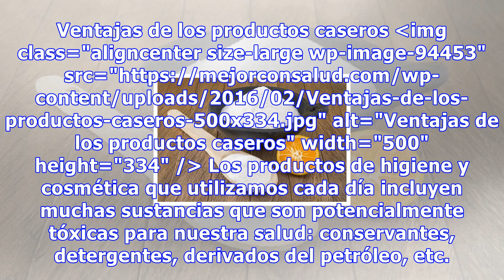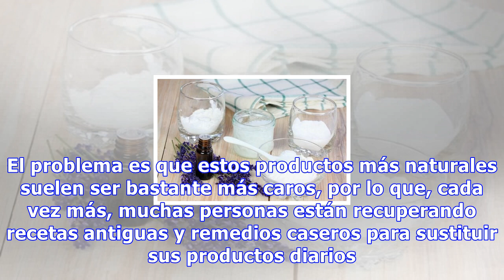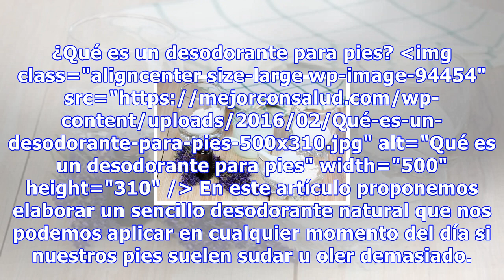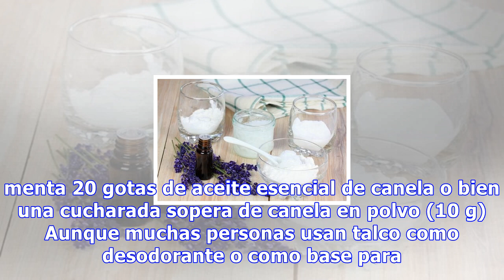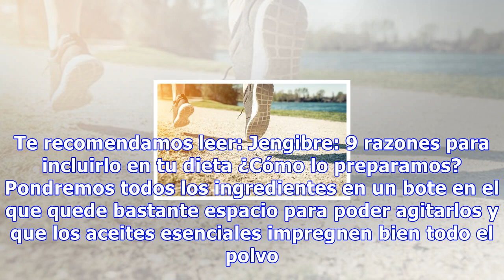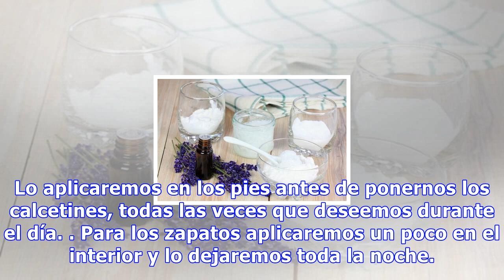Desodorante natural y casero para pies y zapatos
Desodorante natural y casero para pies y zapatos Mientras que los convencionales pueden ser antitranspirantes y resultar perjudiciales a largo plazo, este desodorante natural no tapona los poros y podemos adaptarlo a nuestros gustos personales 9554 Compartidos 1Save Elaborar un desodorante natural e...